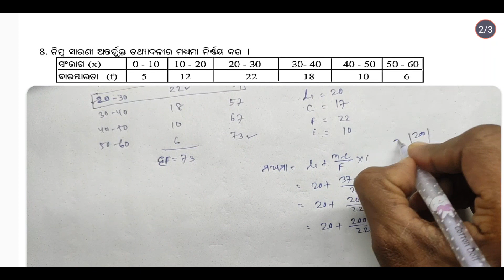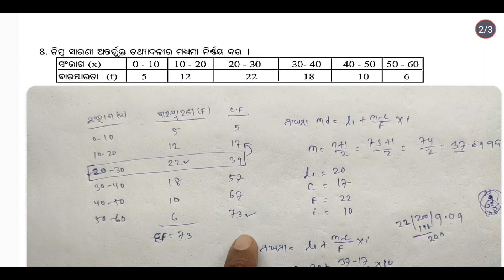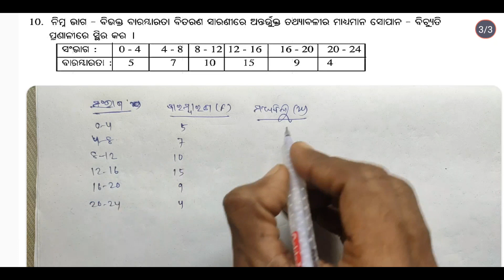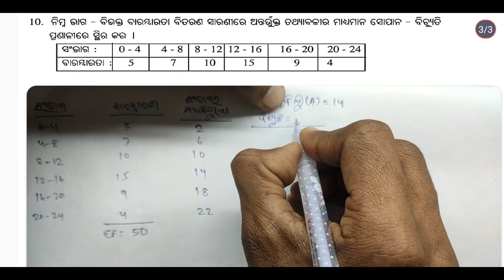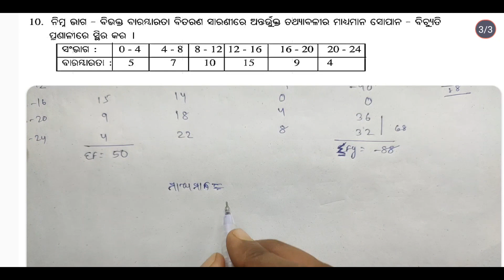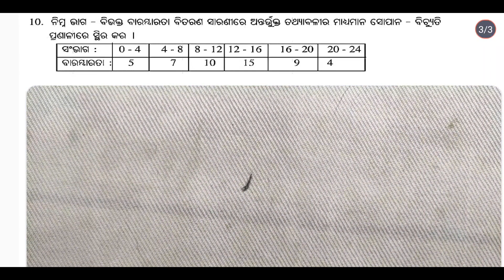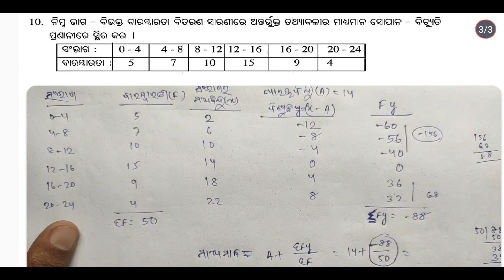ପରିସଂଖ୍ୟାନ / STATISTICS / MATHEMATICS SELECTIVE QUESTION 2024 / PK EDUCATION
ପରିସଂଖ୍ୟାନ / STATISTICS / MATHEMATICS SELECTIVE QUESTION 2024 / PK EDUCATION / odisha 10th board exam question paper 2024 / 10th class 2024 board exam odia medium